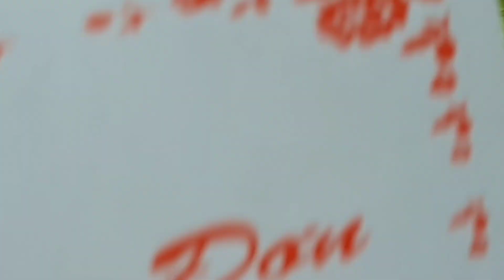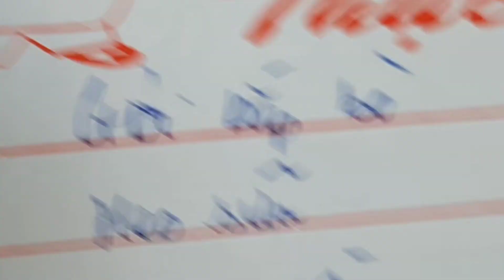Thực đơn ngon đám cưới ở quê tôi